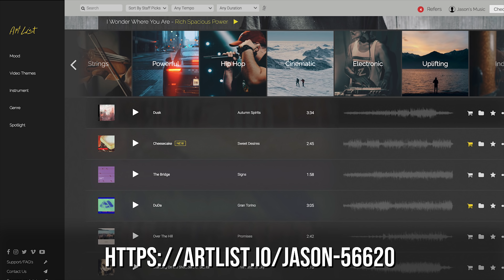How to be a FANTASTIC 2nd Shooter for Weddings! - Wedding Film Tutorial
Our Wedding Film Gear Kit

+2 Months EXTRA for FREE if you sign up with my link above! :)

❓ Questions?
Join us LIVE every Monday Night 7PM PST to get your questions answered! OR simply leave a comment in this video :)

📘 Helpful Guides!